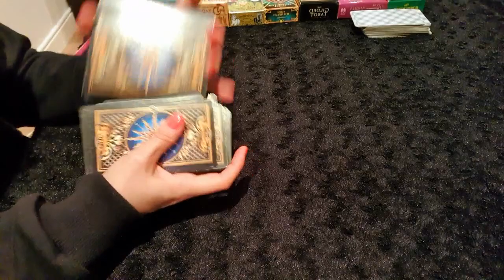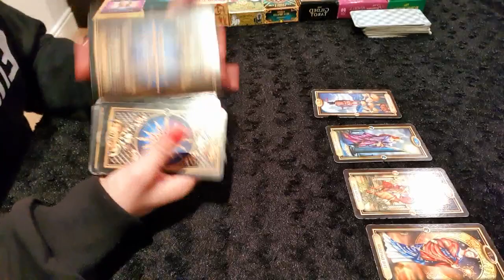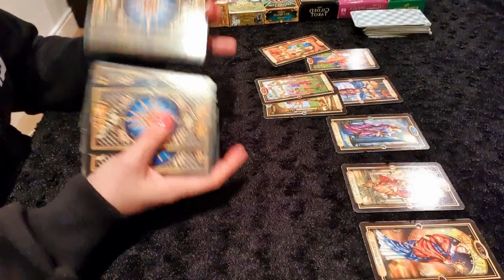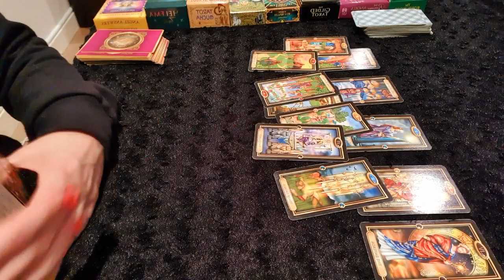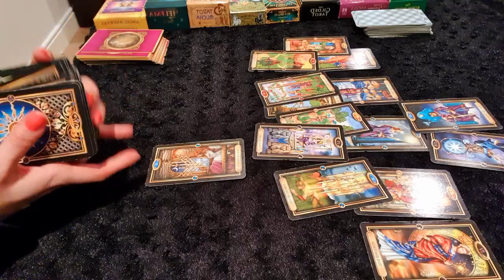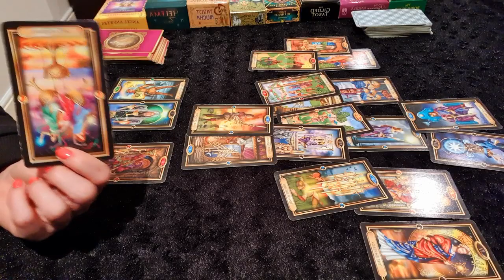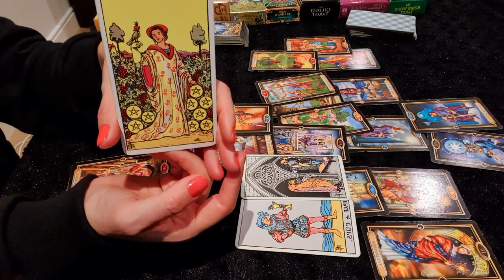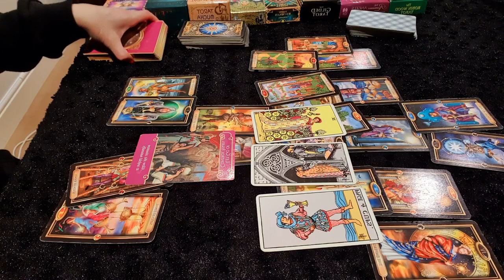TAURUS LOVE ❤ Things didn't go to plan. Subconscious manifestation. ❤ 20 - 24 April Weekly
These are general love readings for Sun, moon, rising and Venus signs If you don't have a love situation this may not resonate with you. Also, these are general readings so if this message doesn't resonate it may not be for you this time, check your S/M/R/V signs which might be influencing you more at the moment. Energies can sometimes be reversed - so take what resonates but don't force it to fit. Tarot isn't an exact science, it relies on intuition and energy which, because we are all very unique beings, can change from time to time, so please use your own discretion and judgement for what's appropriate in your situation and know that this should never replace the advice of your health or legal practitioner. ❤